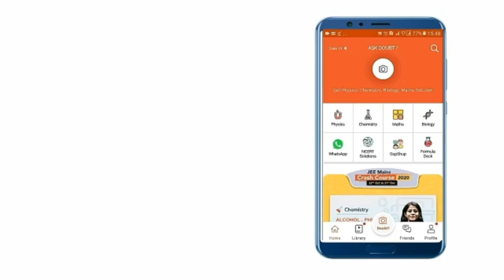Board Paper 2016 || Science 10th || Very Very Important Question || Rajasthan Board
solution :D
New launch
Boost your rank in JEE
More Features
1) Saari important books milengi solved video solutions ke saath
bhi books2)

3) Tips,Tricks & Concept Videos Topic wise
4) Crash Course, Mock Tests, Quiz
5) India's biggest student's community & much more